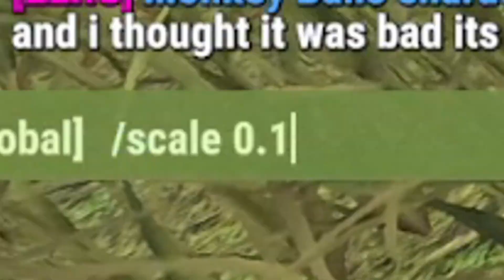Let me see the baby